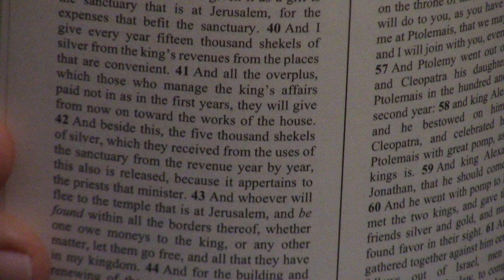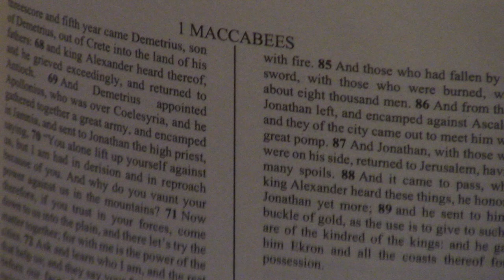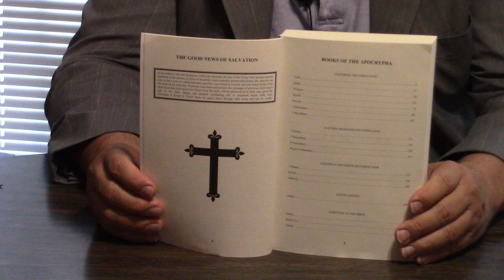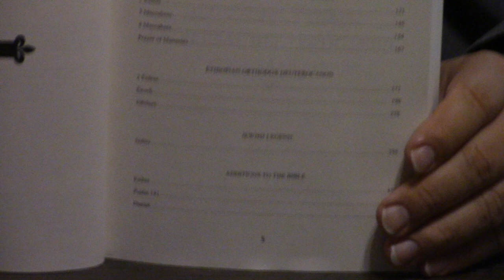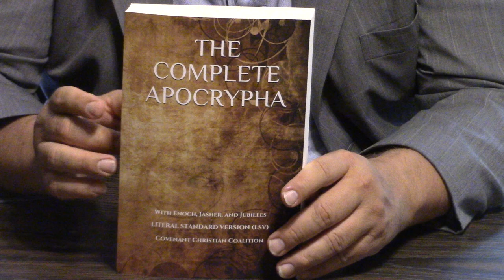The Complete Apocrypha l Review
This edition of the Apocrypha also carries some books classically identified as pseudepigraphal.  Truly a unique apocrypha!  God bless!  To contribute to New Life, please click the link below and press donate. God bless!